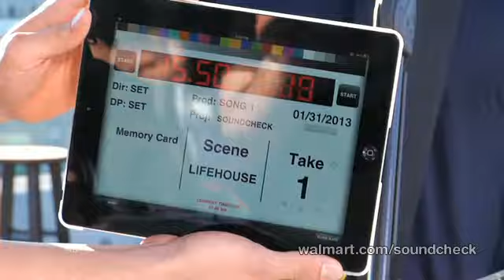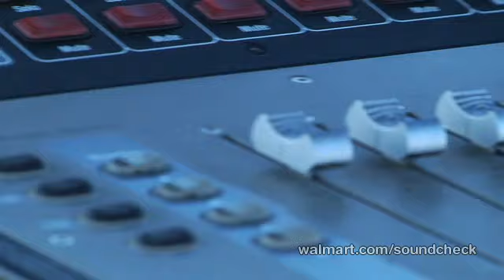Lifehouse - Interview (Walmart Soundcheck)